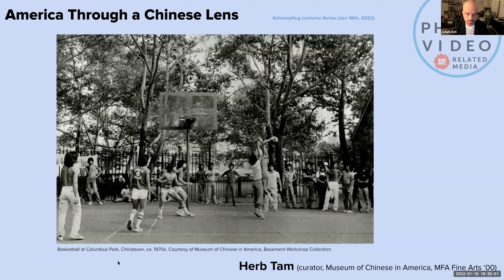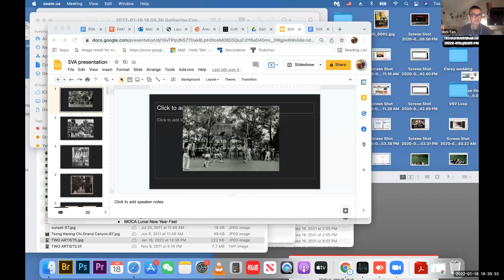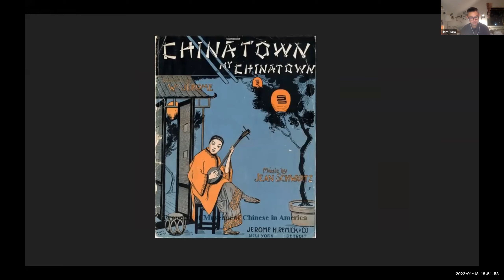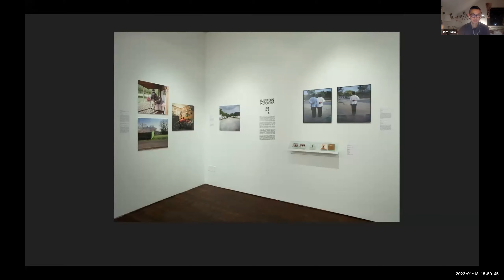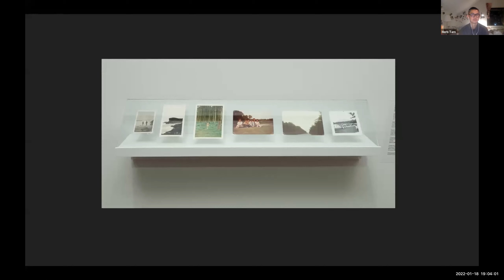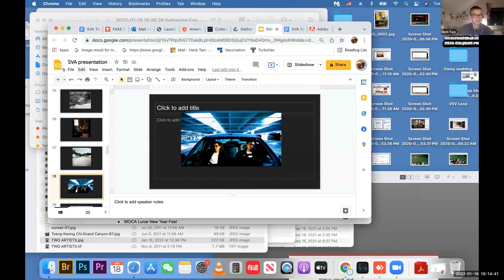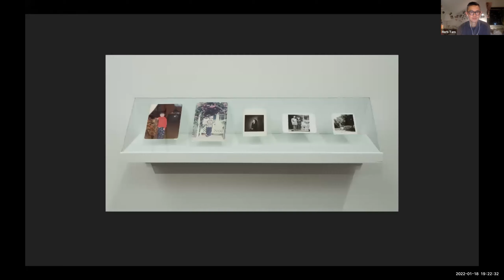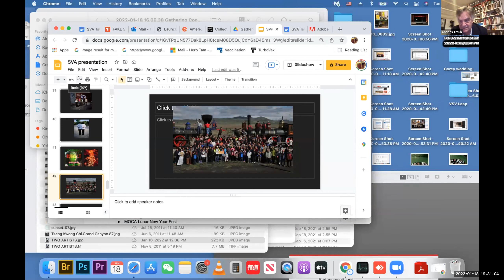Herb Tam - America through a Chinese Lens - 2022 01 18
Curator Herb Hoi Chun Tam (MFA 2000 Fine Arts) will give a talk about the perceptions and self-representation of the Chinese American experience. Drawing from the Museum of Chinese in America’s vast image collection which includes family snapshots, 1980s Hong Kong film posters, street photography (from Arnold Genthe’s late 19th century depictions of San Francisco Chinatown to contemporary images of Asian American life by professional and amateur photographers), home movies, and the work of contemporary artists, Tam will contextualize these images with the ways Chinese have been perceived throughout their history in America. The talk will focus on the pictorial background/foreground relationship and the idea that Chinese people have often been seen as two-dimensional backdrops to the main characters of the American narrative.

Presented by the MFA Photography, Video and Related Media Department at SVA.